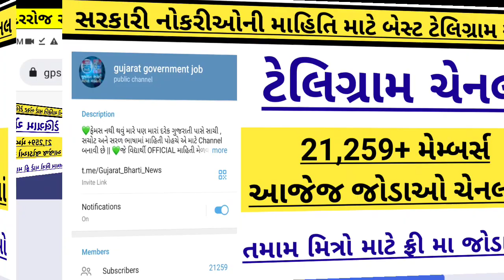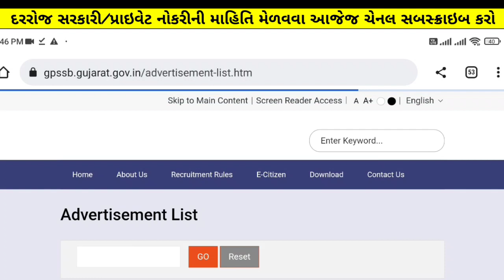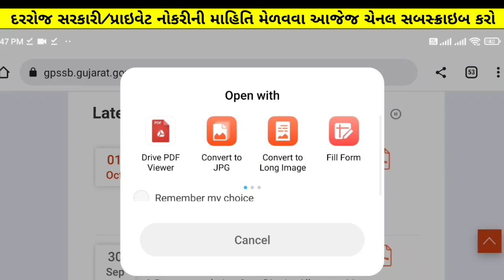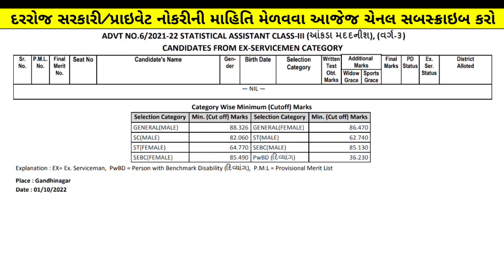[GPSSB] Bharti Today Latest New Update on 2nd October Gandhi Jayanti